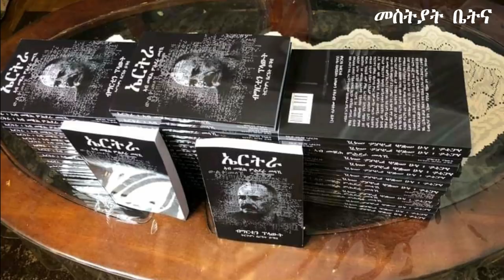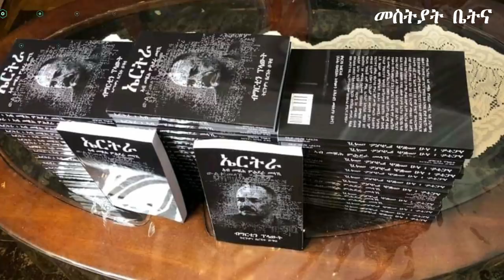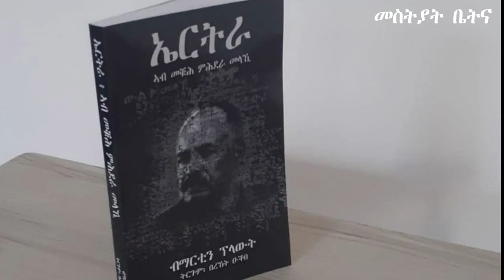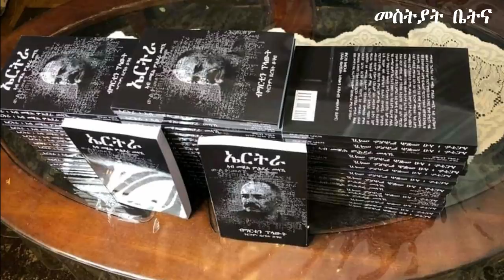Mestyat Betna | መጽሓፍ "ኤርትራ፣ ኣብ መቑሕ ምሕደራ መላኺ" ሎሚ ብወግዒ ተዘርጊሓ!